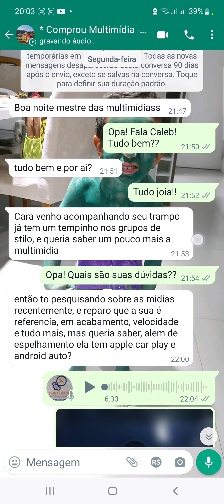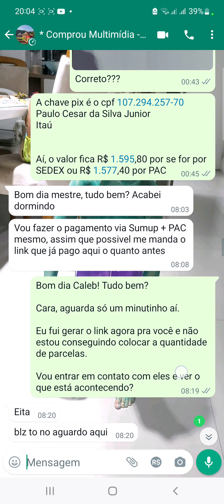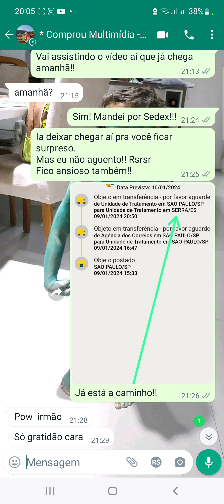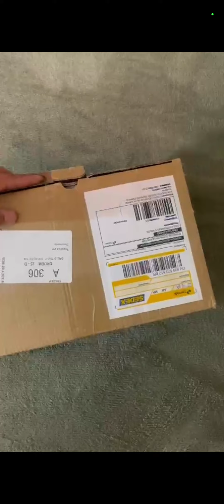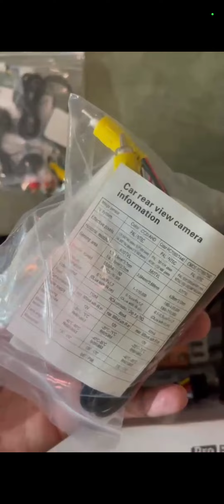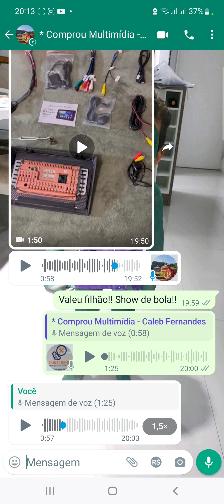CHEGOU EM CARIACICA-ES ‼️ VÍDEO DO NOSSO CLIENTE RECEBENDO A CENTRAL DE 10.1" MAIS TOP P/ FIAT STILO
Kit completo com:

➡️ Central multimídia Android com Carplay e Android Auto com tela QLED 1280X720 de 10.1 polegadas / 2gb RAM + 32gb ROM
➡️ Moldura feita a mão seguindo os padrões para o Fiat Stilo (acabamento perfeito)
➡️ Camera de ré AHD
➡️ Chicotes já no padrão para o Stilo (plug & play)
➡️ kit para instalação
➡️ Manual com o passo a passo para instalação

Por *R$ 1.550,00 a vista* no PIX.

Pelo link de pagamento da Sumup em até *12x de R$ 135,00* sem juros *(R$ 1.620,00)*

Pelo Mercado Shops (Mercado Livre) de ~R$ 2.080,00~ por *R$ 1.729,99 em até 12x sem juros*

📢 Também trabalhamos com centrais para linha Renault (Sandero e Logan)

CENTRAL + MOLDURA + CÂMERA DE RÉ AHD + CHICOTE PLUG-IN PLAY

3️⃣ Modelos de painéis diferentes